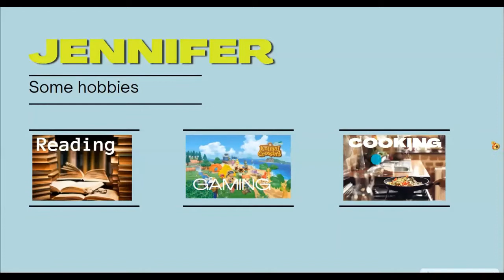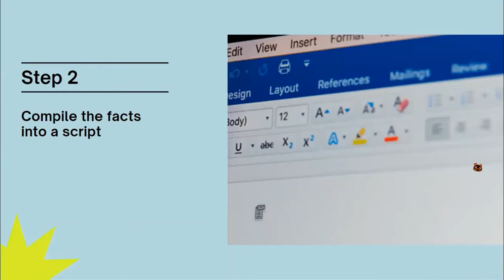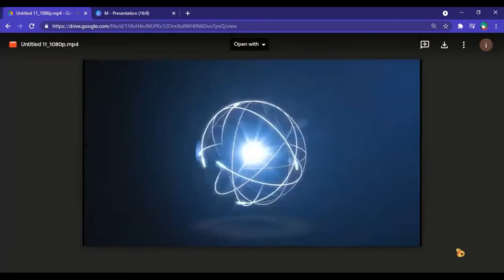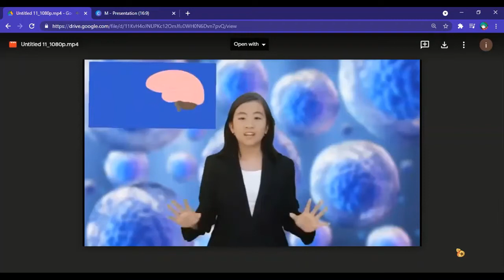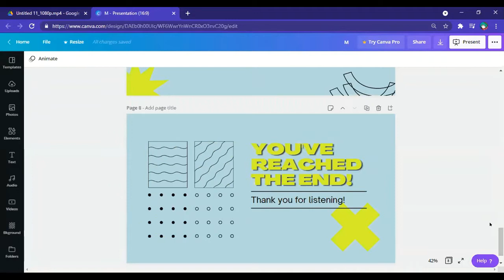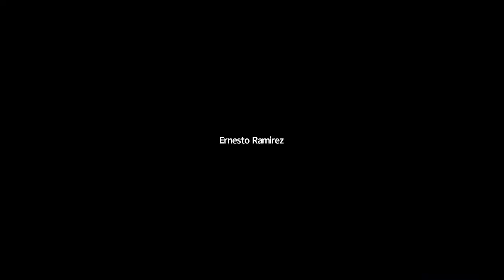Jennifer Keisha Halim Indonesia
Global Innovation Field Trip